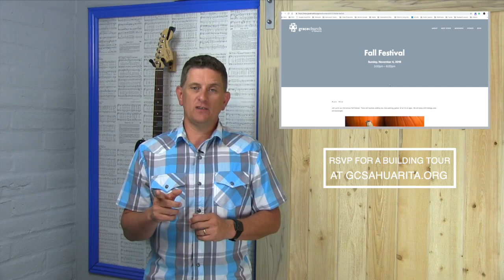102818 HWG Update